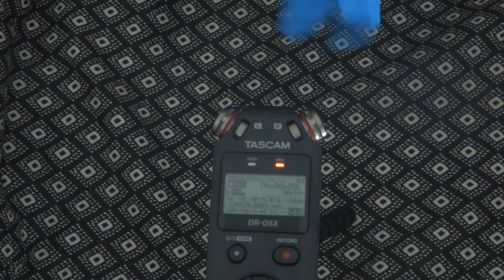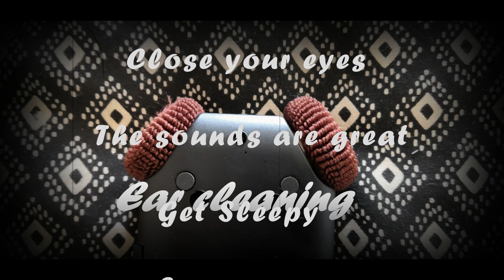ASMR No talking // Intense ear cleaning \\ We will scratch you!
You got mud on your ears, you big disgrace
Kicking your can all over the place, scratching.

Keep smiling 😊